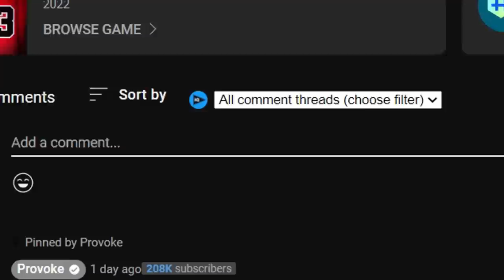I Played The Best 2k Game Ever Created…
GAMERTAG - Provoke
PSN - ProvokeOnYT